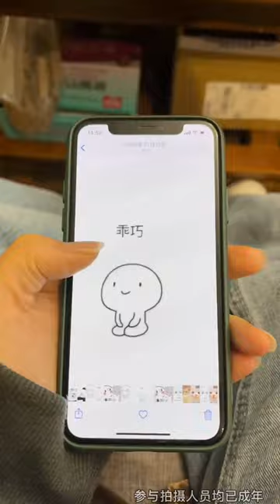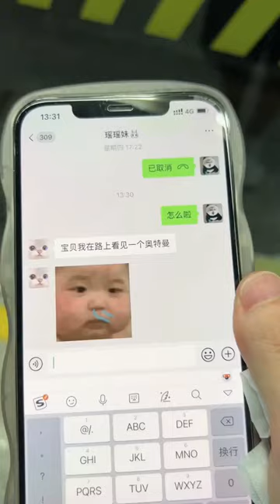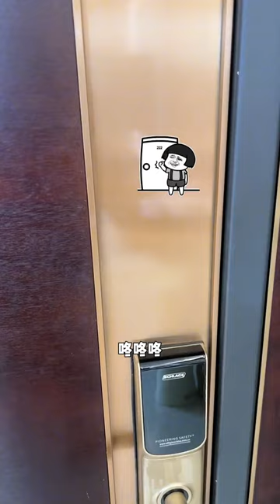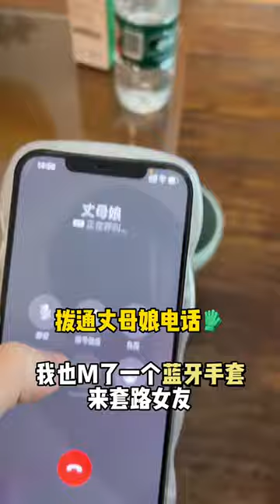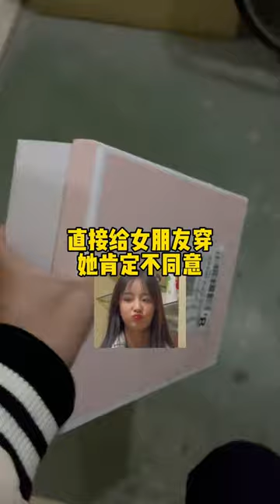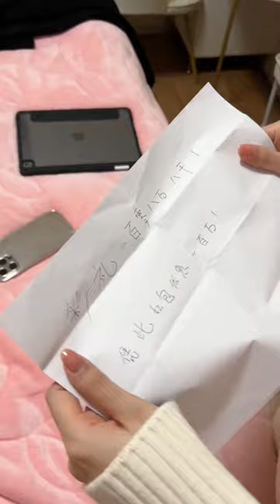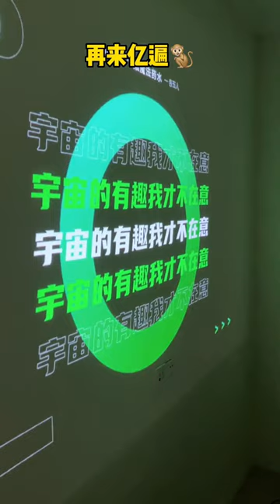抖音瑶瑶别追了：联合女友闺蜜掉包女友睡衣，看她有什么反应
❤：kaidie987